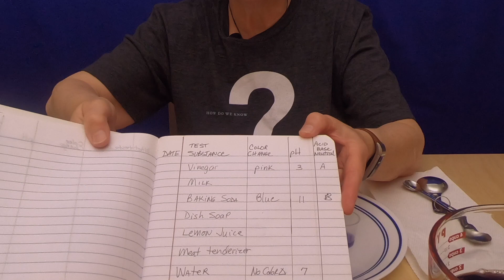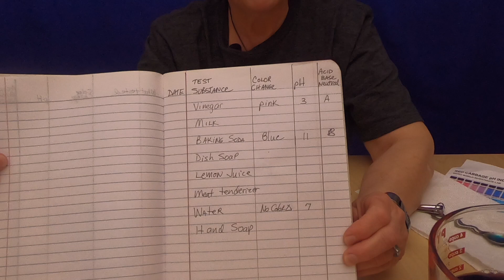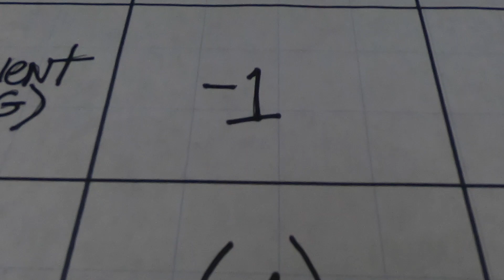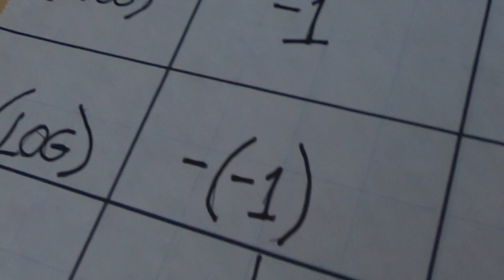Science at Home: Red Cabbage pH Experiment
Learn about pH and how to make a simple indicator solution that you can use to determine the pH of any number of things around your house.